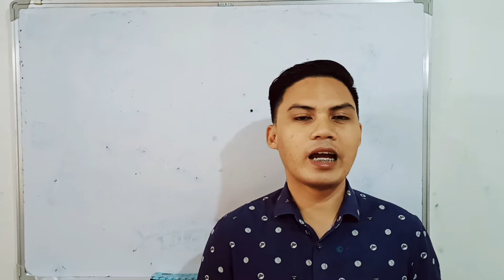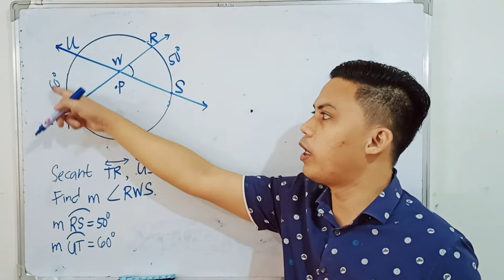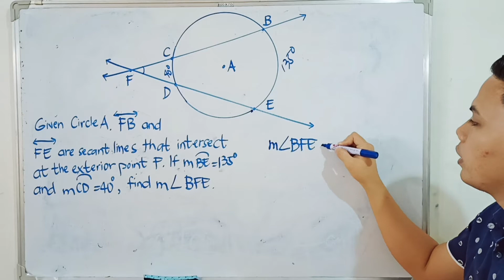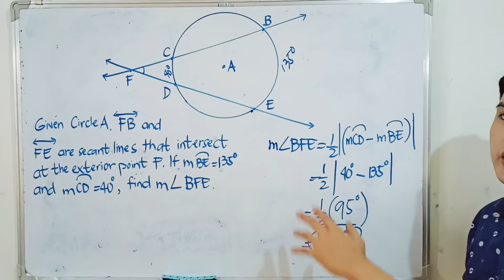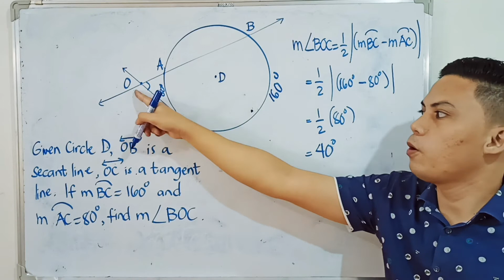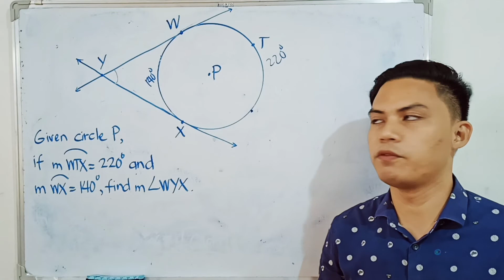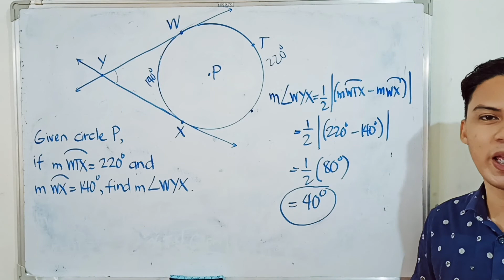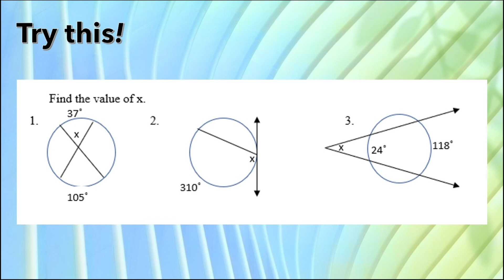Angles Formed by Secants and Tangents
This video is all about the theorems of angles formed by intersecting secants and tangents. I hope that you will learn a lot in this video!